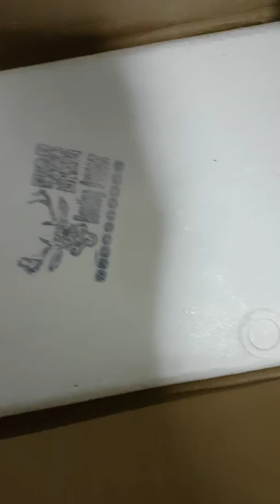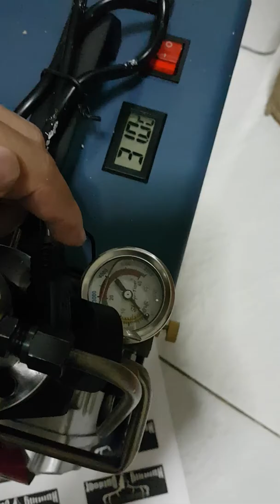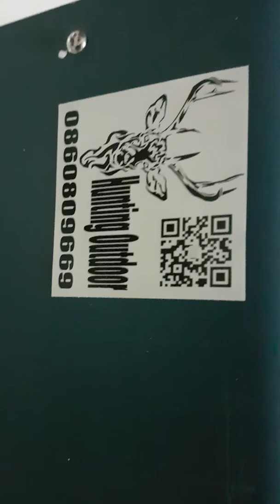ปั๊มไฟฟ้าpcp ตัวtop 9500 ปรับประกันทุกเงื่อนไข ซื้อสินค้า ติดต่อ line id 0860809669